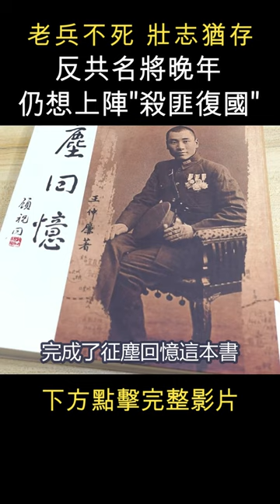老將晚年一席話 惹哭眾人